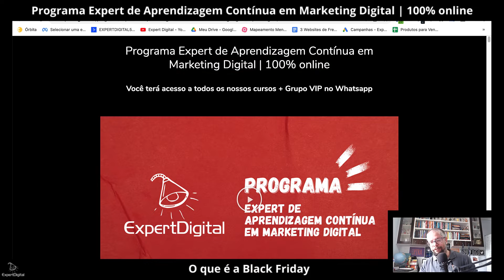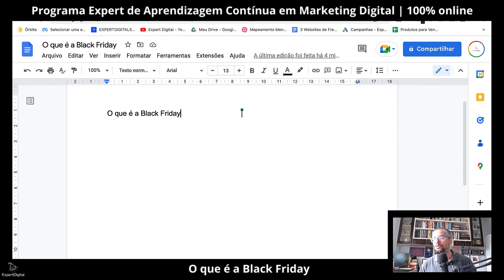O que é a Black Friday